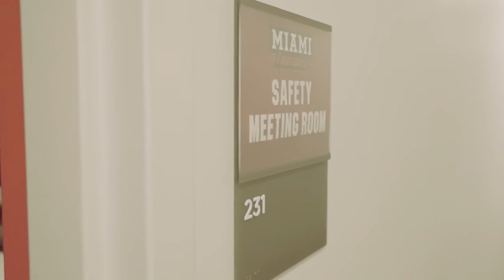Day in the Life - Tony Reid - Miami Football 2017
Follow Miami Football's Tony Reid for a day in the life for spring practice 2017.